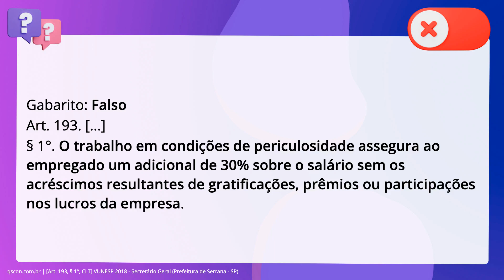QScon Direito: [Art. 193, § 1°, CLT] VUNESP 2018 - Secretário Geral (Prefeitura de Serrana - SP)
Art. 193, § 1°, CLT | VUNESP 2018 | Secretário Geral | (Prefeitura de Serrana SP)

O trabalho em condições insalubres assegura ao empregado um adicional de 30% sobre o salário sem os acréscimos resultantes de gratificações, prêmios ou participações nos lucros da empresa.

Gabarito: Falso